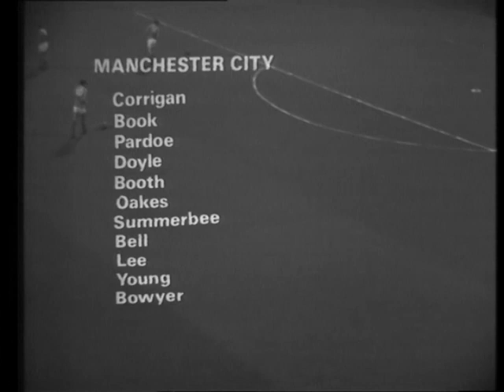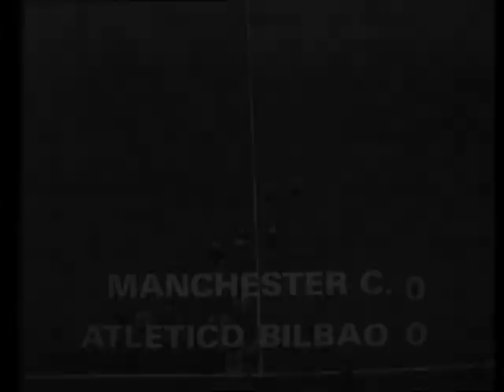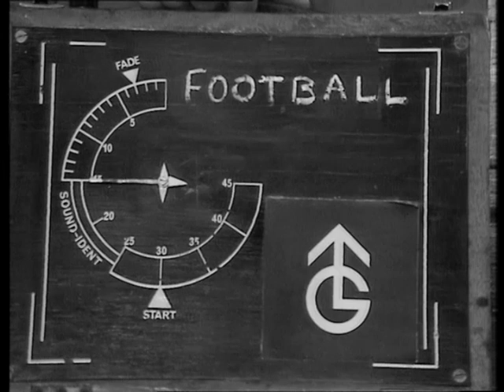1968 69 Manchester City v Ath Bilbao ECWC 2nd Round 2nd Leg